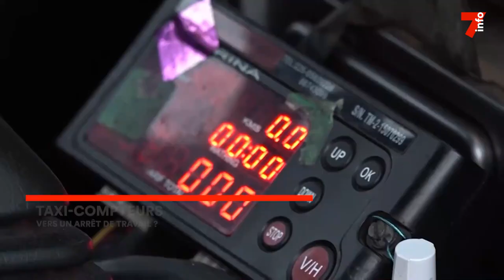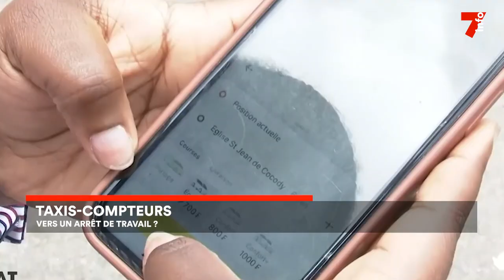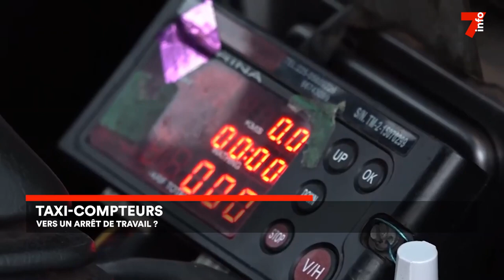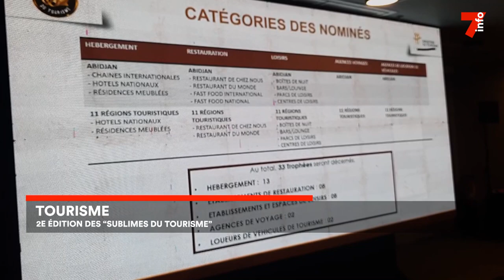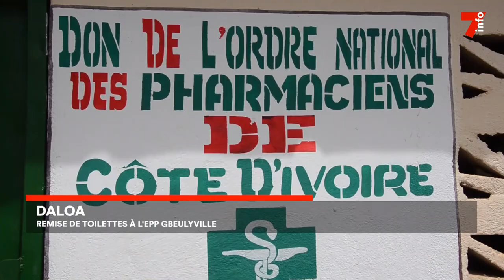Le 7 minutes du 15 juin 2023 (édition du 19h)